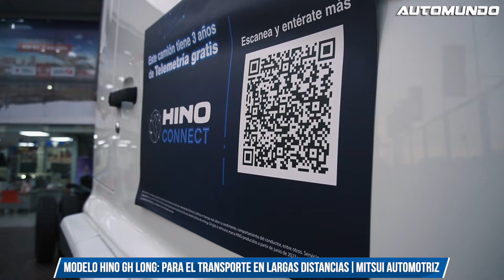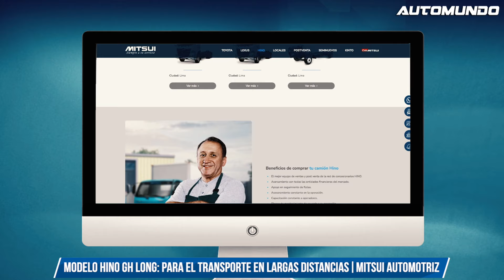HINO GH Long para el transporte en largas distancias | Mitsui Automotriz